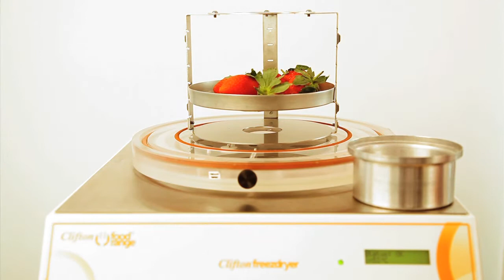Clifton Food Range - Freezdryer